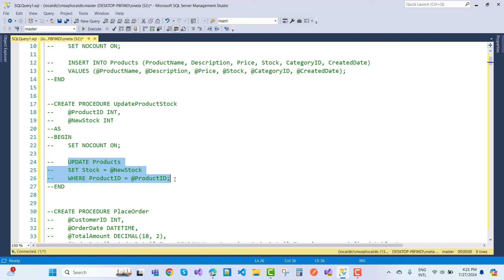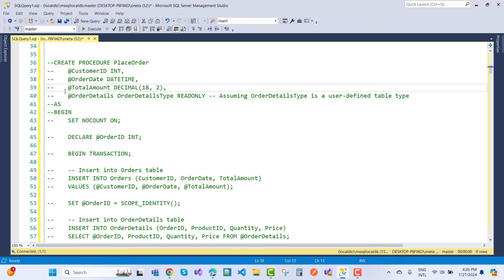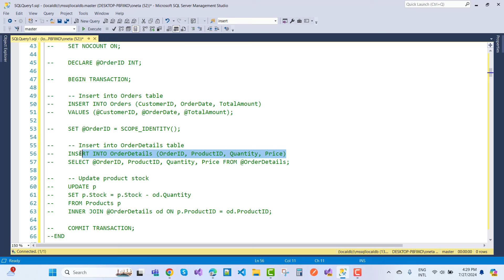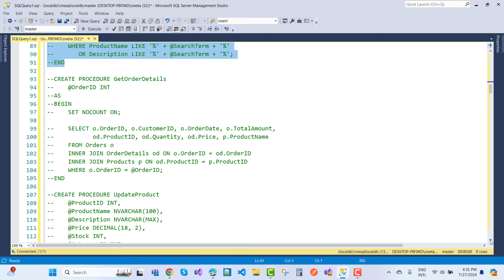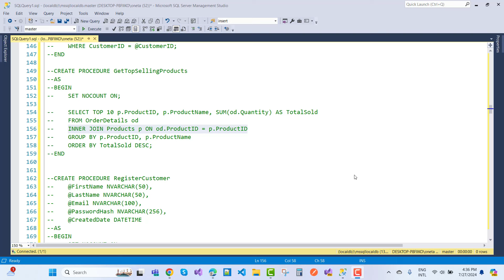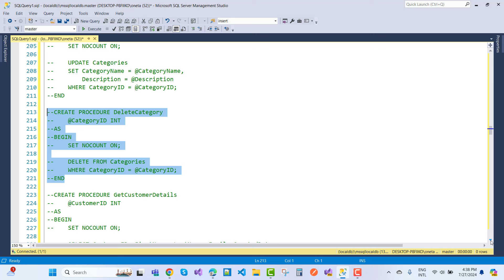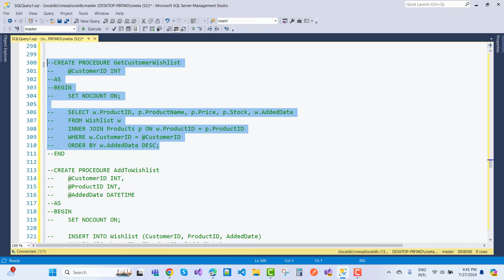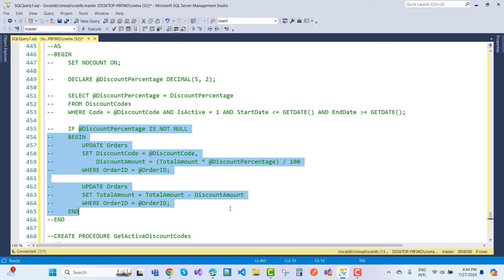Ecommerce App used Stored Procedure | SQL | ASP.NET